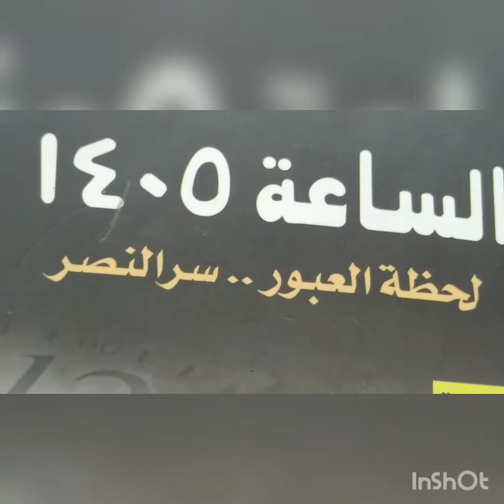وثائقي عشاق مصر( حماة الوطن)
المنصورة ، مبني ديوان المحافظة ،القاعة الكبري ،احتفالية كبري بمناسبة مرور(٤٩) سنة علي انتصارات اكتوبر، ،،والضيوف ( اللواء / ايمن عبد المحسن ،،اللواء أركان حرب ،/ احمد العوضي ،رئيس،لجنة الدفاع والامن القومي ،بمجلس النواب ،،،،مهندس/ احمد رعب ،  امين حزب حماة الوطن ،بالدقهلية ،  ،وتكريم تسر الشهداء ،